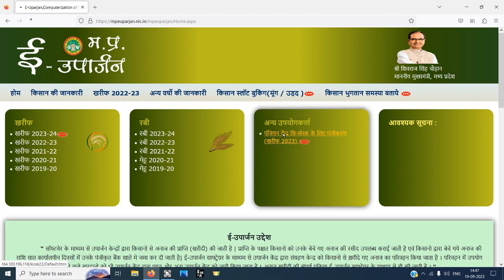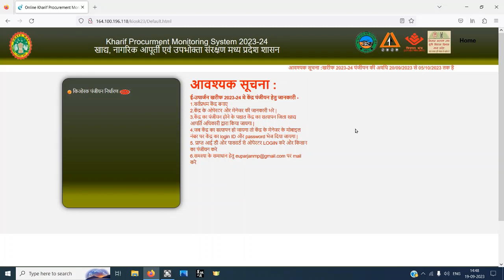ई उपार्जन में धान का पंजीयन कैसे करें 2023 -24 || Mp euparjan Dhan Registration Online Apply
mp dhan panjiyan
dhan ka panjiyan kaise kare mp
dhan ka panjiyan kaise kare mp kisan app se
dhan ka panjiyan kaise kare mp 2022-23
mp e uparjan 2022 23
e uparjan mp registration 2022-23
mp euparjan.nic.in 2022-23
mp kisan panjiyan 2022 23